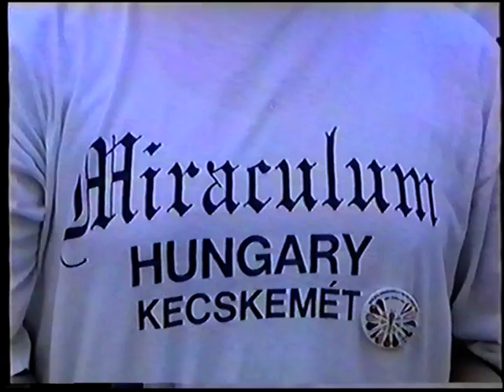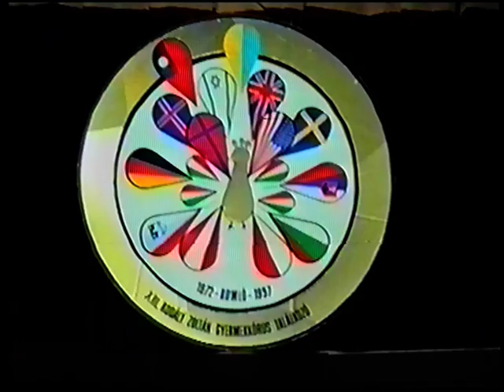XIII. Kodály Zoltán Gyermekkórus Találkozó (4.)